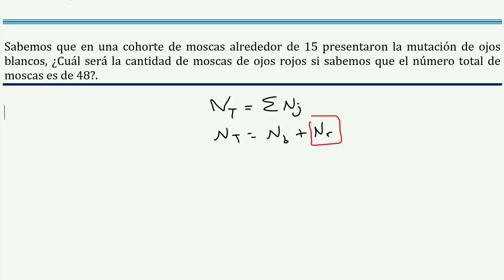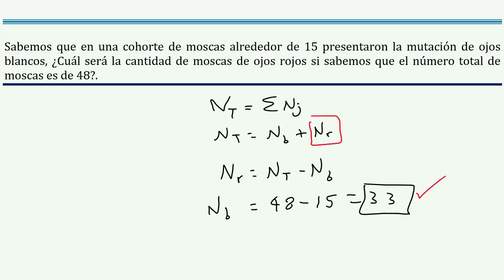Calcular el 𝐧ú𝐦𝐞𝐫𝐨 𝐦𝐨𝐬𝐜𝐚𝐬 𝐨𝐣𝐨 𝐫𝐨𝐣𝐨 si hay 15 𝐨𝐣𝐨𝐬 𝐛𝐥𝐚𝐧𝐜𝐨𝐬 y 48 en total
👉 𝑬𝒏𝒖𝒏𝒄𝒊𝒂𝒅𝒐: Sabemos que en una cohorte de moscas alrededor de 15 presentaron la mutación de ojos blancos, ¿Cuál será la cantidad de moscas de ojos rojos si sabemos que el número total de moscas es de 48?

👉 𝑺𝒐𝒍𝒖𝒄𝒊ó𝒏: N(ojos rojos) = 33